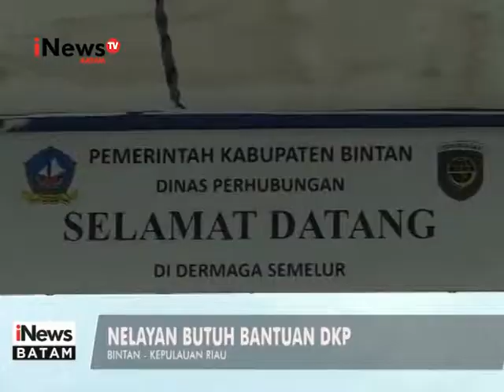INEWSBATAM_NELAYAN KELONG BINTAN MERUGI